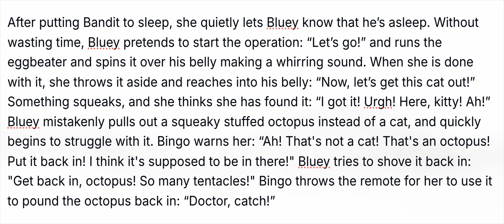BLUEY HOSPITAL-10 HARRİSON